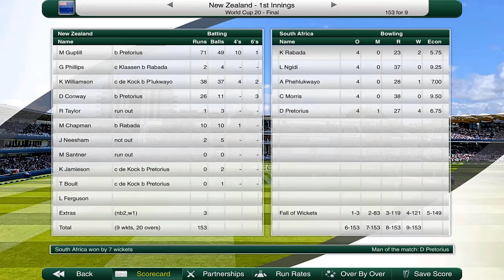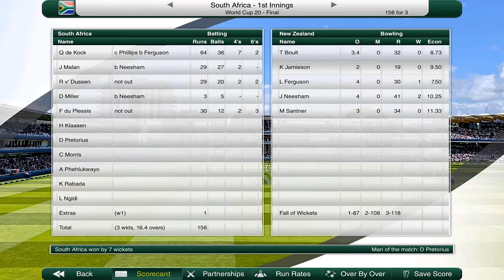T20 WORLD CUP FINAL!! - Road to Cricket Glory #30 (New Zealand) - Cricket Captain 2020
Today we are back with the much anticipated T20 World Cup to be hosted in Australia! We have made it to the all important T20 World Cup Final against South Africa! Which side will lift their MAIDEN T20 World Cup Trophy? And which side will go home heartbroken? Find out with this historic match to remember!

Kane Williamson, Devon Conway, Ross Taylor, Mitchell Santner, Trent Boult and Kyle Jamieson are all in action this T20 World Cup! Can they bring home to New Zealand their maiden T20 World Cup trophy? Find out!

We are attempting to try and take the New Zealand Cricket team to Cricket Glory in Cricket Captain 2020! Watch as we try to beat top ranked teams like Australia, India, England and more as we pave our road to become the best in the world in all formats! We have two different World Cups we can win in this game! Can we become the best team in world cricket?